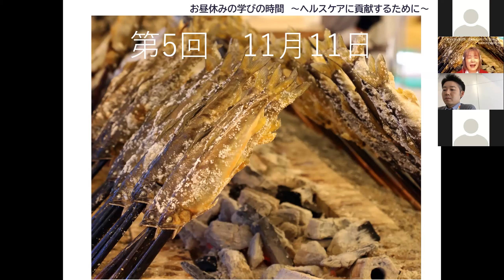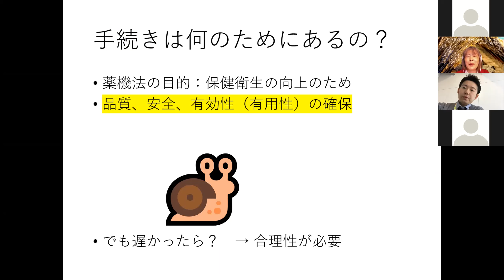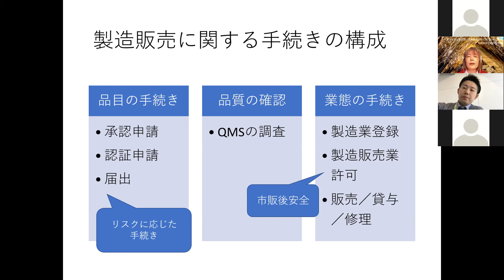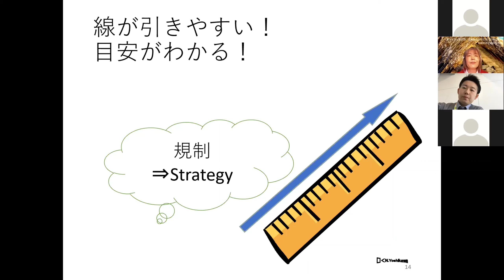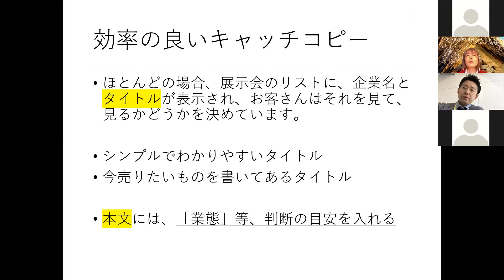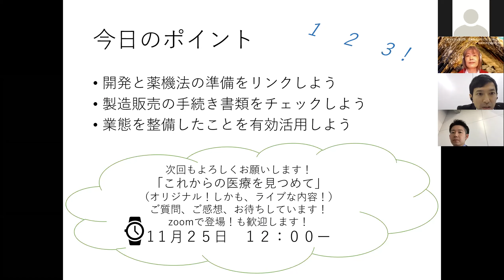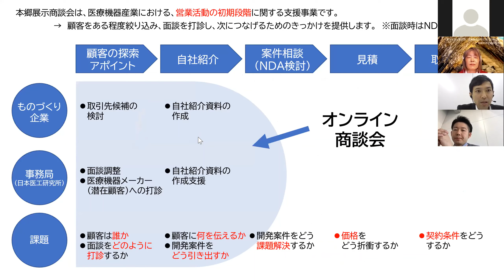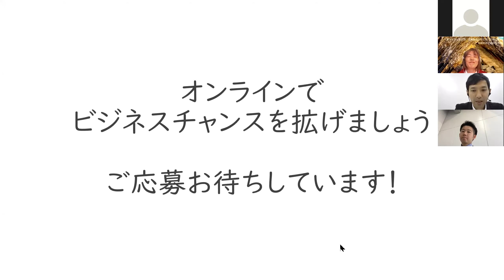お昼休み学びの時間～ヘルスケアに貢献するために～第5回『医療製品が役に立つためには2～手続きの仕組みとコツ～』-宮崎県北部医療関連産業振興等協議会オンラインセミナー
薬機法の対象となった時に必要な手続きについてわかりやすく解説しています。